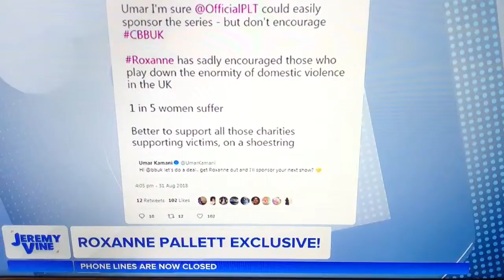ROXANNE APOLOGIES | CBB